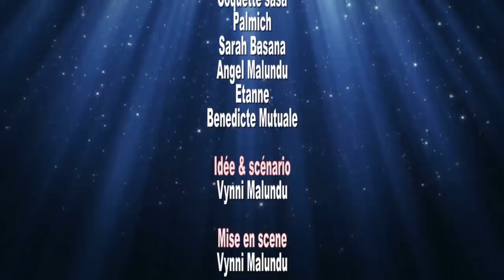MAMAN NA NGAI EP.7 FIN THEATRE CONGOLAIS